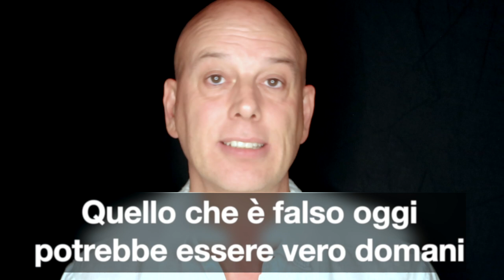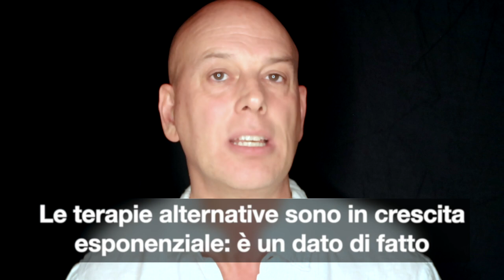Individuo o collettività? La medicina DEVE evolvere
Individuo o collettività?
La medicina DEVE evolvere

In che senso la collettività deve prevalere sull’individuo?
Dice davvero questo la Costituzione?
Come è possibile giustificare il Marchio Verde e altri obblighi?
In che senso tutto questo è legato alla NECESSARIA evoluzione della Medicina?
Solidarietà o Paura del cambiamento?